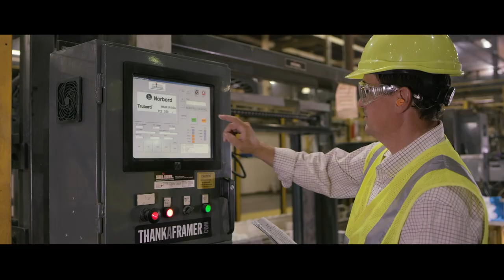How THANKAFRAMER is giving America more Framers to Thank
In launching THANKAFRAMER last Labor Day, we didn’t expect our video saluting American framers to get millions of views. Or that framers would thank us for caring. Why do we care? Because we’re nothing without framers. They install what we make. And there aren’t enough of them. This slows house construction, hurting our customers and the economy.

To help, we’re supporting the Home Builders Institute in training hundreds of new framers. We’re dedicated to helping
unemployed, underemployed and underserved youth
become framers.